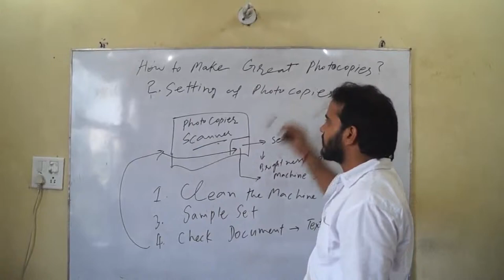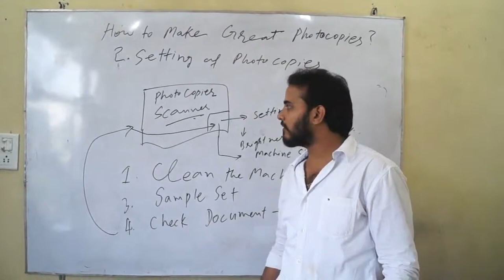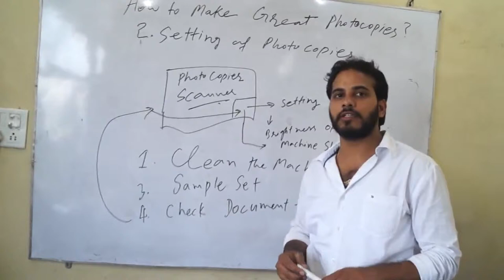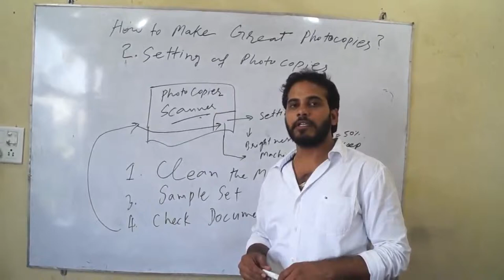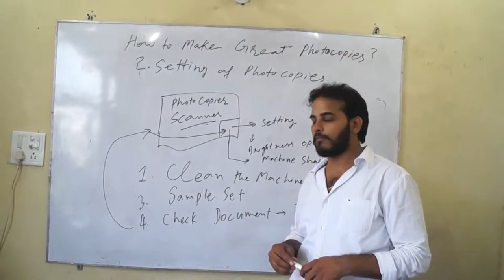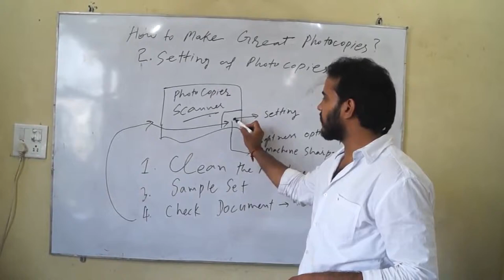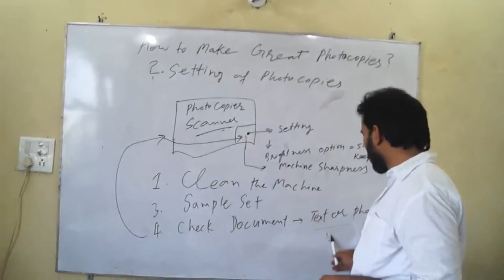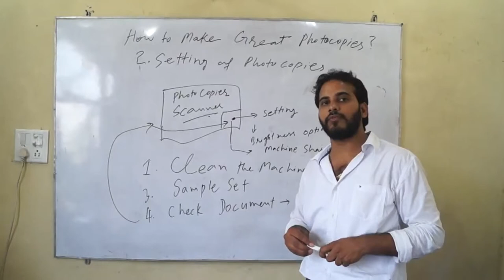How to Make Great Photocopies in India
Learn to make great photocopies from photostat machine from this simple lecture in Hindi.